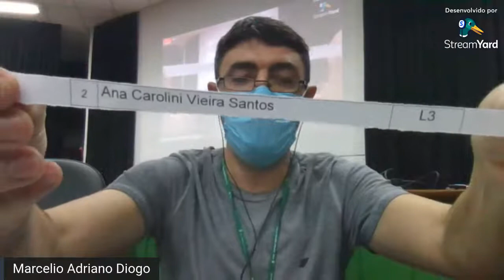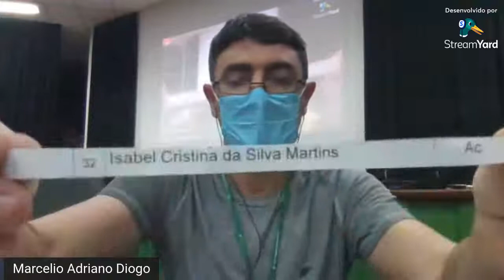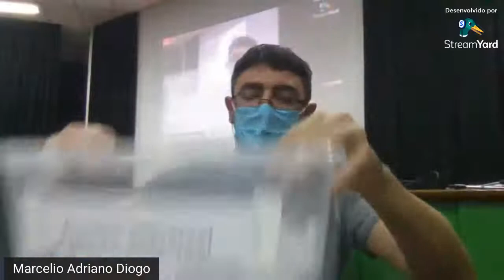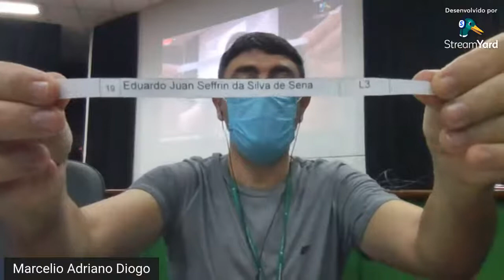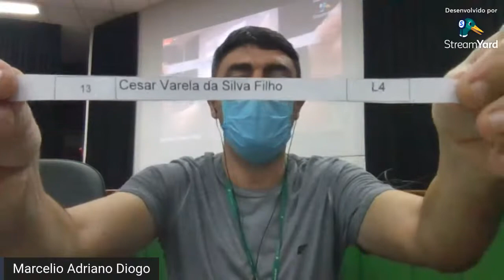Processo Seletivo Administração EJA-EPT 2022